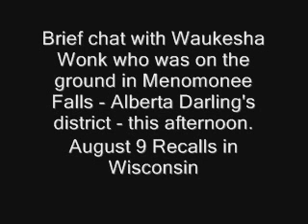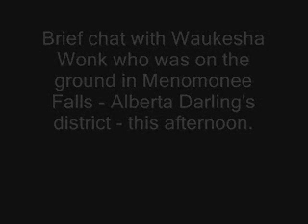Waukesha Wonk - Poll Observation Alberta Darling's District - Wisconsin Recalls August 9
Brief chat with blogger Waukesha Wonk who was in Alberta Darling's district this afternoon.
Wisconsin recall report.